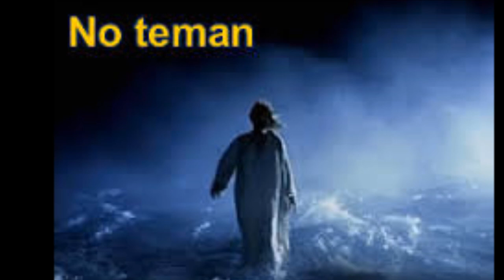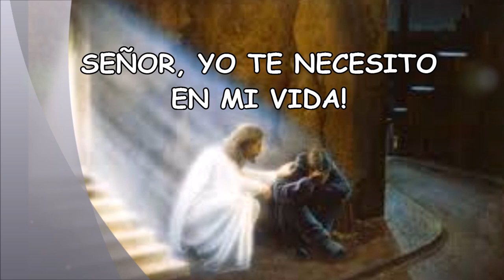ORACIÓN DE LA NOCHE AQUÍ EN LA PRESENCIA DE DIOS DEJEMOS NUESTRAS PENAS MIEDOS Y DOLORES.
ESTO NOS DICE EL SEÑOR Y SU PALABRA ES ETERNA:

Me buscarán y me encontrarán, cuando me busquen de todo corazón.
Jeremías 29:13

Pidan, y se les dará; busquen, y encontrarán; llamen, y se les abrirá.
Mateo 7:7

ORAR ES HABLAR CON DIOS Y AQUÍ TENEMOS UNA HERMOSA OPORTUNIDAD PARA HABLAR CON EL SEÑOR MIENTRAS ESCUCHAMOS ESTA ORACIÓN. ES UN VERDADERO ENCUENTRO CON DIOS, VIVELO CON FE Y SIN DESÁNIMO. DIOS TE ESCUCHA, SI LO CREES, VERÁS LA GLORIA DE DIOS. LA ORACIÓN ES UN REGALO Y PROMESA DE JESUCRISTO, NO LA DESPRECIES, PORQUE UN DÍA VEREMOS CARA A CARA AL SEÑOR.